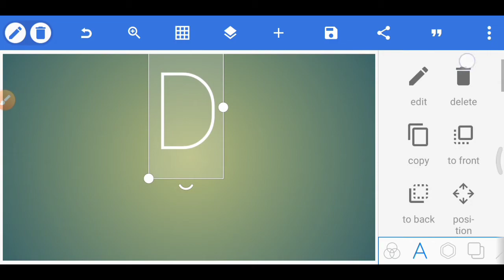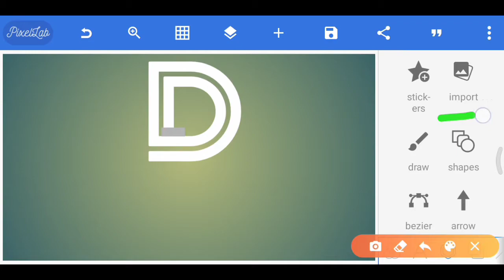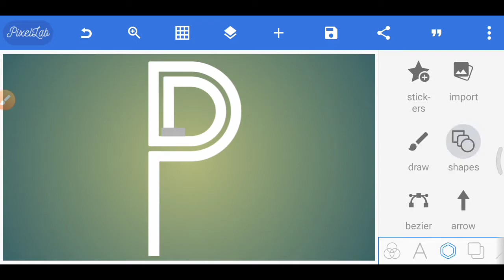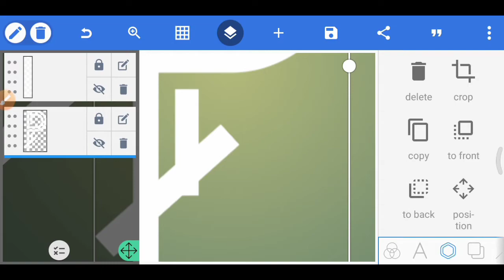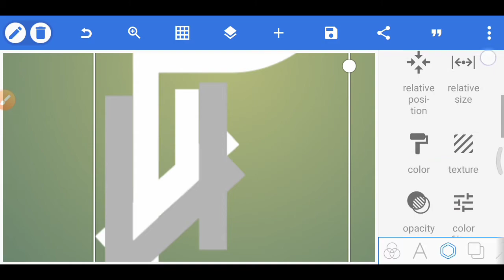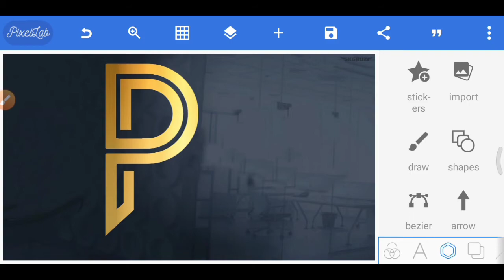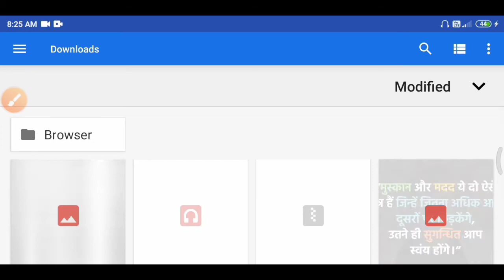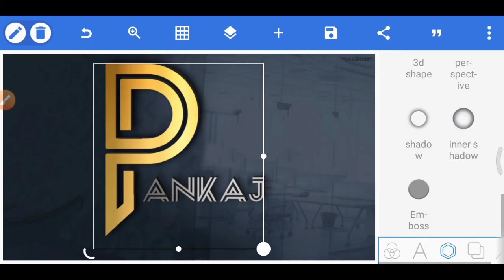Make Letter A Minimal logo design in android for free | letter P&D logo in pixellab:DAYALCREATIONS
Hii guys,
WELCOME TO DAYALCREATIONS
HOW TO MAKE  P AND D MIXUP LETTER LOGO ON ANDROID USING PIXELLAB____
TAGS_____Make Letter A Minimal logo design in android for free | letter A logo in pixellab
Make Letter A Minimal logo design in android for free | letter A logo in pixellab
Pixellab kaise chalaye
Pixel lab tutorial hindi
Pixellab app for iphone Pixellab - text on pictures
How to use pixel lab app in hindi
Paint dripping effect on photo
How to make logo for youtube channel
3d logo design
EXTREME
Logo make
How to make logo on android
DAYALCREATINS
Professional logo
How to make logo for youtube video
Logo app for iphone
Logo app for android
Professional logo design on android
DAYAL

IF THIS VIDEO HELPS YOU PLIZ LEAVE A LIKE HERE

_____________________________________ Follow the all steps in this video Pliz watch the video at the end don't skip the video If you like my work don't forget to subscribe _____________________________________ Like_______Share________Subscribe___ Don't forget to use coment section You can also send your suggestions in coment section Texture& Background Link ___________ _____________________________________ PIXEL lab_ My other videos_ Share this video to your friends and family don't forget to subscribe How to make a 3d youtube logo on android how to make a logo animation on android how to make a logo for youtube on android how to make a professional clan logo on android how to make a youtube channel logo on android And also tell me in coment section about my video you can give me als suggestions for next video so don't forget to use coment section This is my official tag if you use this on YouTube u can see my all other videos 👇